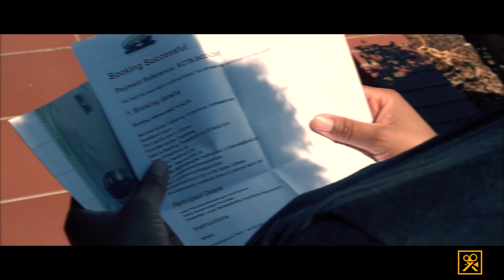Hartbeespoort cable car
Through back video sharing our experience at Hartbeesport cable car